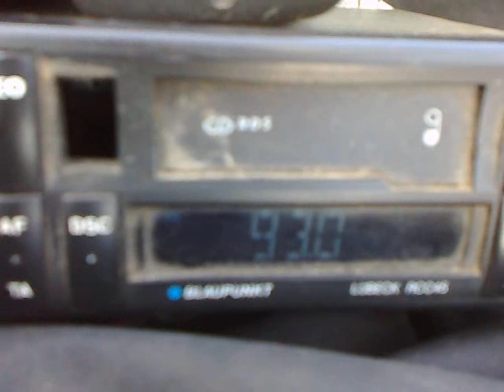02-06-2014 trinitas harghita via biquad antena